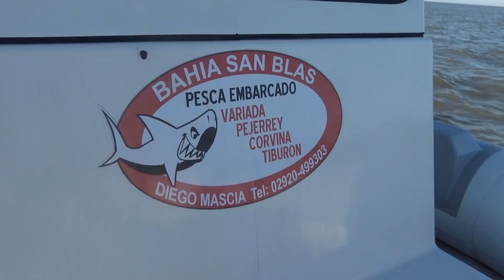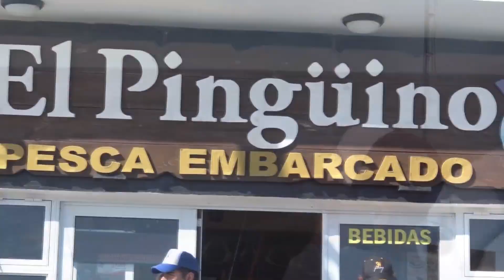CORVINAS EN SAN BLAS 2021!!!! Muchos piques!!!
Mucha pesca de corvinas en Bahía San Blas Buenos Aires! Pesca con carnada, gracias a los servicios de El Pingüino de Diego Mascia.